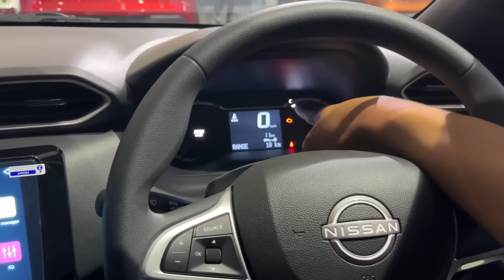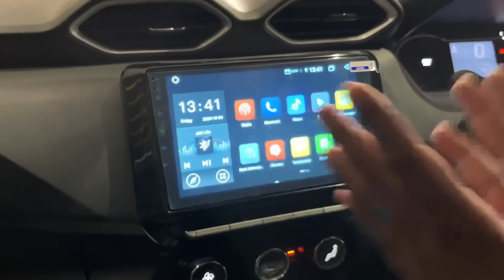Nissan Magnite facelift 2024 || Nissan Magnite Facelift new variant || Nissan Magnite Facelift Base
BRITE NISSAN

Reach out to *BRITE NISSAN* now!

*Delhi Showroom* :- 88, Patparganj Industrial Area Delhi 110092

*Noida Showroom* B 8 & 9 , Sector 1 Noida 201301

*Noida Showroom*  H 224J Sector 63 Near Electronic City Noida Metro Station 201301

*Workshop* A, 17 & 18, A Block, Sector 60, Noida, Uttar Pradesh 201301

The Nissan Magnite finally been launched in India with prices starting at Rs 5.99 lakh (introductory ex-showroom for the first 10,000 buyers). It is available in six variants and with two engine options both of which get two-pedal and three-pedal transmission options.
On the outside, the updated Magnite for 2024 gets a new face and chrome inserts as part of the upgrades. The design for the alloy wheels is new while at the back the overall shape of tail lamps has been retained but their elements have been altered to give the car a new look.

Nissan Magnite facelift Dashboard
Inside, the cabin remains mostly unchanged in terms of elements and layout but Nissan has added a new steering wheel and colour schemes for the touch surfaces and the upholstery. The fully-loaded Magnite has features like a 360-degree camera, wireless phone mirroring, height adjustment for the driver’s seat, powered mirrors, HEPA air filter, LED headlamps and LED DRLs.
Depending on the variant, you can have the Magnite with either a 1.0-litre NA petrol or a 1.0-litre turbo petrol. The former produces 71bhp and 96Nm and can be had with either a five-speed MT or a five-speed AMT. The latter produces 99bhp/160Nm and this engine is available with either a six-speed MT or a CVT.
Rivals for the Nissan Magnite include the Maruti Brezza, Toyota Taisor, Hyundai Venue, Kia Sonet, Maruti Fronx and the Mahindra XUV3XO. The updated Magnite for 2024 is the first of Nissan’s four product strategies for India. It will be followed by a two-row C-SUV, a three-row C-SUV, and an electric vehicle. The former will be derivatives of the latest-generation Renault Duster and the upcoming Dacia Bigster while the latter is expected to be an electric version of the Magnite.

nissan magnite facelift

nissan magnite facelift 2024 launch date

nissan magnite facelift 2024 tamil

nissan magnite facelift launch

nissan magnite facelift launch event

nissan magnite facelift 2024 launch live

nissan magnite facelift 2024 teaser

nissan magnite facelift 2024 live

nissan magnite facelift 2024 launch event

nissan magnite 2024 facelift base model

customer review of nissan magnite

car nissan magnite

nissan magnite facelift launch date

nissan magnite facelift 2023 launch date

nissan magnite turbo model

magnite turbo mt xl

nissan magnite turbo performance

nissan magnite on emi

fuel injected nissan magnite

nissan magnite vs fronx

nissan magnite new facelift

nissan magnite facelift kab launch hoga

nissan magnite facelift 2024 india

nissan magnite facelift 2024 indonesia

nissan magnite dct review

nissan magnite petrol automatic

nissan magnite turbo automatic 2023

nissan magnite 2023 cvt turbo

kia sonet facelift 2024 vs nissan magnite

nissan magnite facelift live

nissan magnite facelift launch live

nissan magnite facelift launch today

nissan magnite facelift launch event live

nissan magnite facelift model

nissan magnite 2024 facelift malayalam review

nissan magnite 2024 facelift top model

nissan magnite vs nexon facelift

nissan magnite facelift 2024 telugu

nissan magnite facelift spied

nissan magnite facelift 2024 sunroof

nissan magnite model comparison

nissan magnite detailed review

nissan magnite customer review

nissan magnite value for money

nissan magnite by dds

nissan magnite which model is value for money

is nissan magnite worth buying

is nissan magnite a good car

nissan magnite facelift review

nissan magnite 2024 facelift review

nissan magnite facelift spotted

nissan magnite facelift teaser

nissan magnite facelift tamil

nissan magnite facelift testing

nissan magnite facelift update

new nissan magnite facelift 2024

new nissan magnite facelift

nissan magnite turbo automatic

nissan magnite 2023 negative review

nissan magnite worth buying

nissan magnite facelift 2024 price

2025 nissan magnite facelift

2024 nissan magnite facelift

nissan magnite engine review

nissan magnite black 2023

nissan magnite 5 lakh

nissan magnite new features

nissan magnite best features